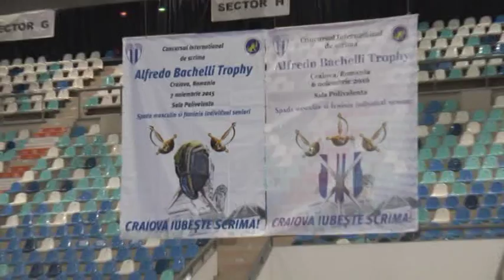Concursul international-Alfredo Bachelli-Craiova 2016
Montaj Romeo Seliste